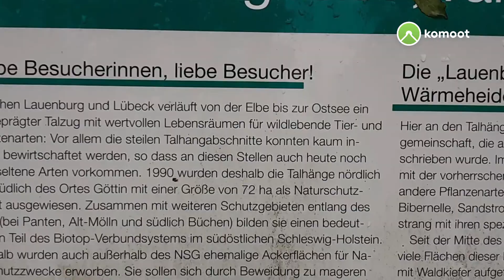28 Oktober 2023 Büchen Short Version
Here I am traveling from Büchen via Mölln to Ratzeburg. It was a varied journey.

Hier bin ich von Büchen über Mölln nach Ratzeburg unterwegs. Es war eine Abwechslungsreiche Reise.